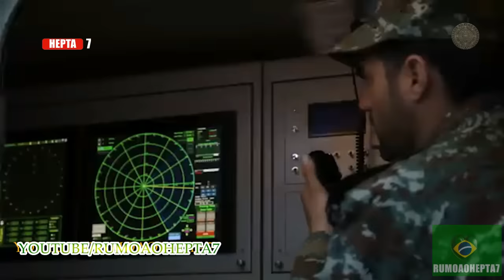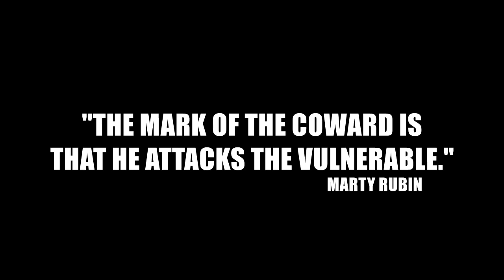Iran’s military capability 2019: The Counterattack - O poderio militar do Irã 2019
Iran Army
Iran Navy
Submarines, ships, drones, speed boats, Shahab-3, Khorramshahr, Fateh-110, Fateh-313, 285, S-300 - Sayyad 2, 2K12 Kub, Mersad, Raad, Ya Zahra, Herz-9, Talaash and Bavar 373.